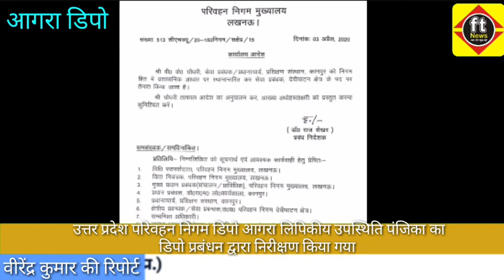उत्तर प्रदेश परिवहन निगम डिपो आगरा लिपिकीय उपस्थिति पंजिका का डिपो प्रबंधन द्वारा निरीक्षण किया गया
उत्तर प्रदेश परिवहन निगम डिपो आगरा लिपिकीय उपस्थिति पंजिका का डिपो प्रबंधन द्वारा निरीक्षण किया गया जिसमें जो कार्मिक ड्यूटी पर नहीं आ रहे थे उनके नाम के सम्मुख क्रश लगाया गया है लेकिन बाद में प्रबंधन द्वारा लगाए गए क्रश पर ऊपर पंजिका के सातवें नंबर पर जो नाम लिखा है उक्त कार्मिक द्वारा बाद में अपने हस्ताक्षर किए हैं जो उक्त अवधि में अपनी ड्यूटी पर नहीं आए और फर्जी तरह से क्रश के ऊपर हस्ताक्षर किए गए हैं जो विभागीय नियमों का सीधा सीधा उल्लंघन एवं मनमानी सिद्ध होती है उपस्थित पंजिका पर फर्जी हस्ताक्षर करना अनुशासनहीनता की श्रेणी में आता है कृपया डिपो प्रबंधन इससे गंभीरता से लेकर उच्च अधिकारियों को अवगत कराने का कष्ट करें😊